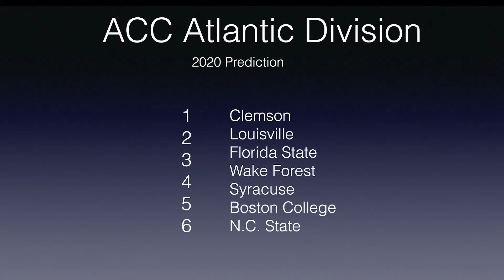2020 Atlantic Division football preview | ACC Today with Bill Roth